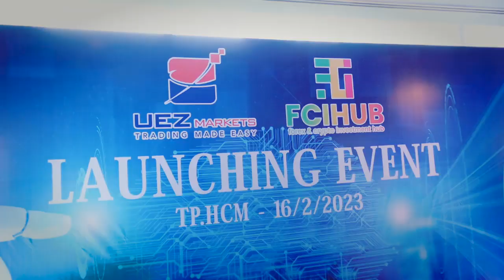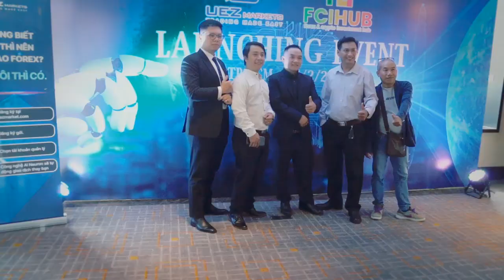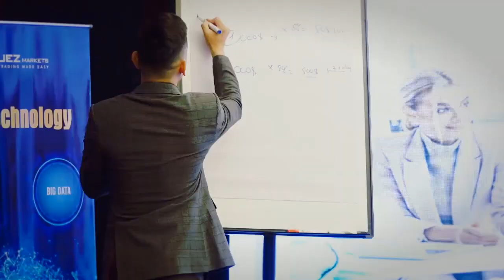Launching Event: FCI HUB vs UEZ Markets in Vietnam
More from UEZ Markets for Partner :
For the Leader:

© Copyright : UEZ Market Global.